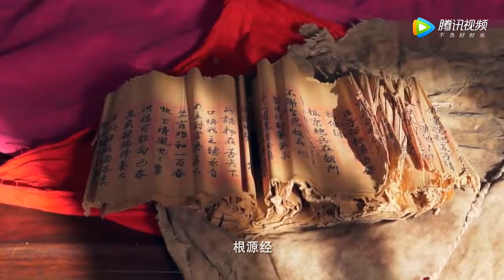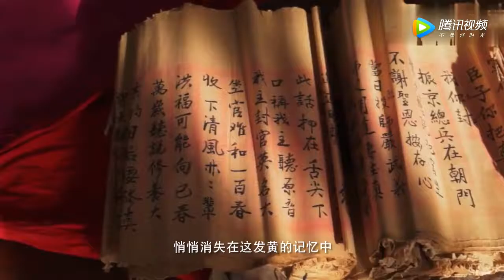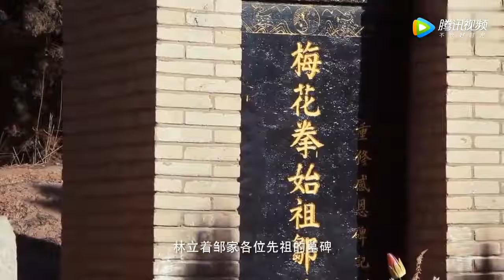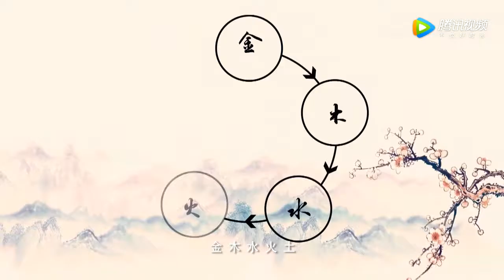梅花拳 Meihuaquan 023 - Discovering Meihuaquan part 3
A documentary about Meihuaquan - part 4

Description by Edoardo Antolini